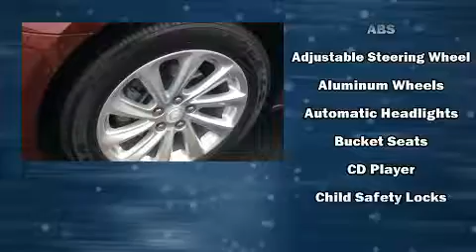2015 Buick LaCrosse Leather in Dubuque, IA 52002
Richardson Honda
1475 J.F. Kennedy Rd

The 2015 Buick LaCrosse. With just over 40,000 miles on the odometer, this 4 door sedan prioritizes comfort, safety and convenience. It features a front-wheel-drive platform, an automatic transmission, and a refined 6 cylinder engine. It includes power seats, leather upholstery, a built-in garage door transmitter, a trip computer, automatic temperature control, tilt steering wheel, remote keyless entry, and cruise control. Passenger security is always assured thanks to various safety features, such as: dual front impact airbags with occupant sensing airbag, front and rear side impact airbags, traction control, brake assist, anti-whiplash front head restraints, a security system, onStar, and 4 wheel disc brakes with ABS. Various mechanical systems are monitored by electronic stability control, keeping you on your intended path. You will have a pleasant shopping experience that is fun, informative, and never high pressured. Please don't hesitate to give us a call.